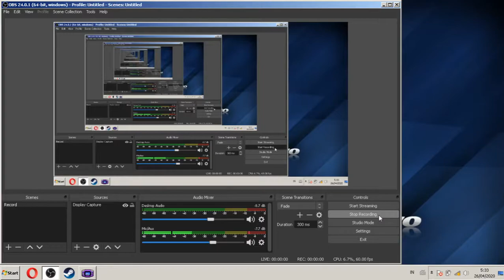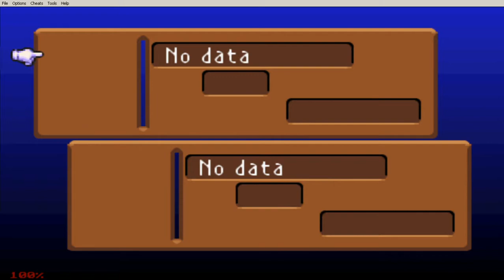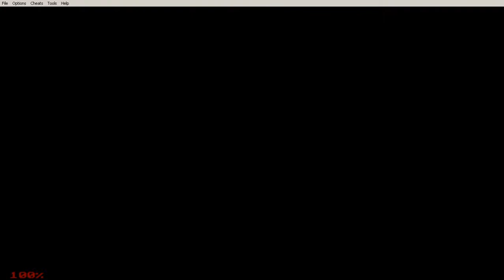Vampire - Sword of Mana (3)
Yuk kita nunggu waktu Buka sambil bermain game besutan Square Enix yaitu Sword of Mana di Gameboy Advance.

Jangan Lupa juga Follow Facebook kita :